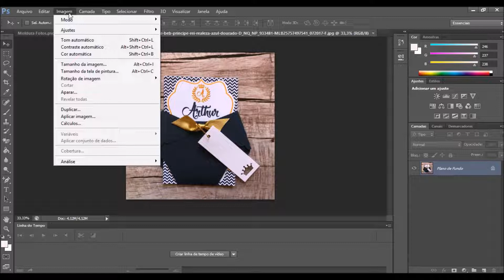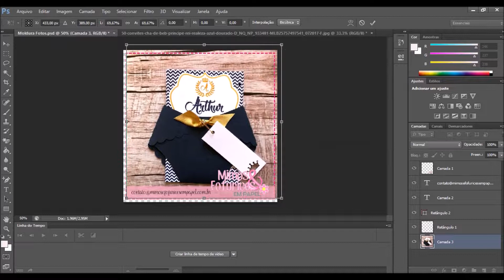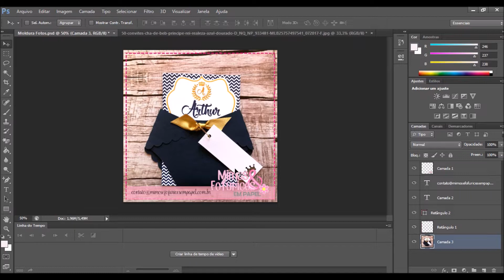Edição de Fotos - Photoshop Iniciantes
Quer aprender um jeito bem fácil de editar as fotos dos seus produtos, e conseguir trazer ainda mais destaque para os seus personalizados?
Nesse vídeo eu mostro o passo-a-passo de como edito as minhas fotos com fundo.